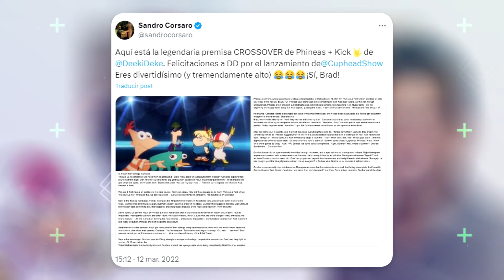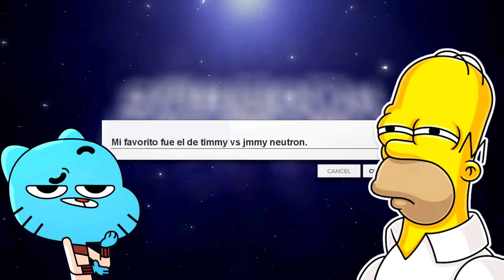EL CROSSOVER PERDIDO de KICK BUTTOWSKI y PHINEAS Y FERB que TODOS QUISIMOS VER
Sabías que iba a existir un episodio donde los personajes de Kick Buttowski y Phineas y Ferb convivían? Lamentablemente este sería cancelado, y en este vídeo te contaré la razón, además de la historia de lo que iba a ser aquel gran crossover animado.

¡Gracias por pertenecer a esta gran familia! ❤

Mɪsᴛᴇʀ Aᴅʀɪᴀɴ ©